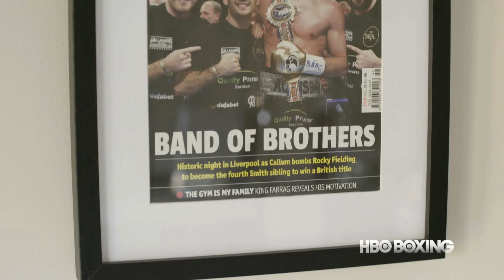Liam Smith on The Smith Brothers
Liam Smith talks about his close family ties and growing up in a household with three brothers.

Canelo-Smith happens Saturday, Sept. 17, live on HBO PPV.